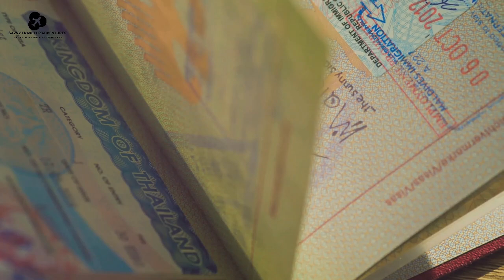Elevate YOUR next travel with these Adventures!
10 Epic Adventures You Never Knew Existed! ️

Are you ready to ditch the ordinary and embark on unforgettable journeys? Buckle up and get ready to be amazed! This video showcases 10 unique rides scattered across the globe, each promising adrenaline-pumping thrills and breathtaking experiences.

This video is for YOU, the adventurous soul who craves unique experiences.